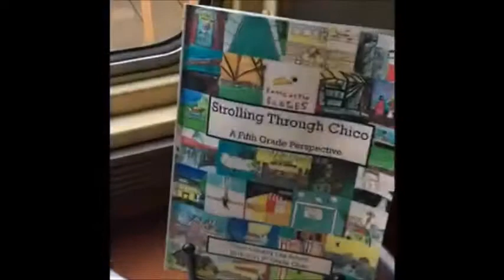Self Care at a Chico Coffee Shop!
It's Self-Care Adventure Saturday on Vlogotber 2017! Phoenix & Alaina take you along for one of their favorite self-care activities, doing arts at their favorite local coffee shop.  Check it out! Tell us your favorite places to take some time for self-care in Chico!

Scheduled and same-day/crisis appointments available.
**Free and confidential to Chico State Students**